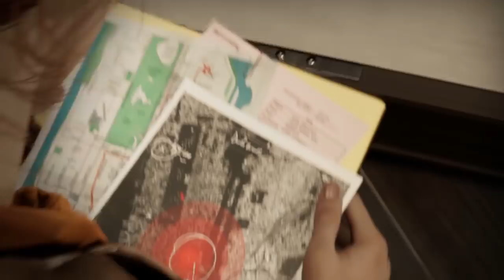Marvel's Spider-Man im Test / Review - Nur fast so gut wie die Batman Arkham-Spiele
Mit Marvel's Spider-Man will Insomniac Games die Träume aller Comic-Fans wahr werden lassen. Endlich sollen wir in einer komplett offenen Welt mit der freundlichen Spinne aus der Nachbarschaft nach Herzenslust durch Manhattan schwingen, Verbrechen verhindern und gegen die bekanntesten Bösewichte des Spider-Man-Universums antreten.

Und tätsächlich: Allein im Trailer sehen wir schon Rhino, Shocker und Wilson Fisk alias den Kingpin. Und mit dem mysteriösen Mr. Negative kommt noch eine Bedrohung hinzu, mit der New York nicht gerechnet hat.

Peter Parker schwingt sich als Spider-Man durch den Verbrechersumpf, darf dabei aber auch sein Privaleben nicht außer acht lassen. Ob Peter seine Work-Life-Balance einhält, wie sich das Schwingen durch die Open World anfühlt und was wir genau machen, wenn wir Spider-Mans Anzug gegen MJs Fotoapparat eintauschen, zeigen wir euch in unserem Testvideo.

Übrigens, wir haben uns mal angesehen, wie das fertige Spiel mit dem zur E3 2017 gezeigten Spielszenen im Vergleichsvideo mithalten kann.

Außerdem erklären wir euch, wie ihr den geheimen ESU-Anzug in Spider-Man freischaltet